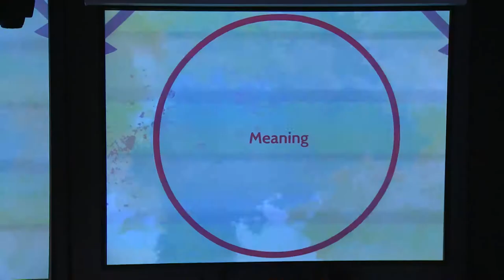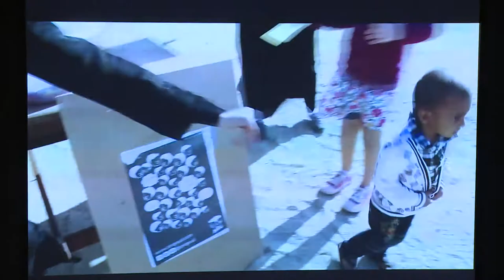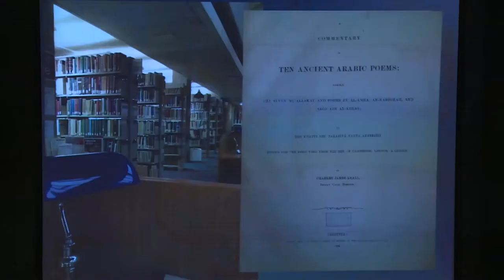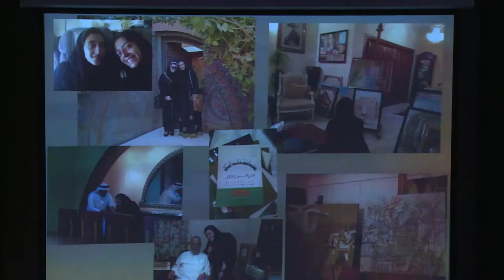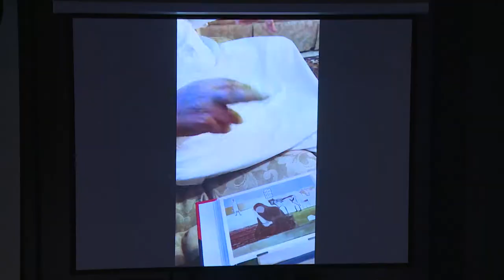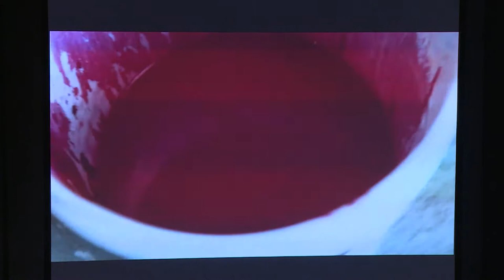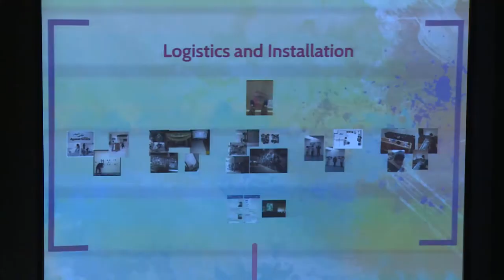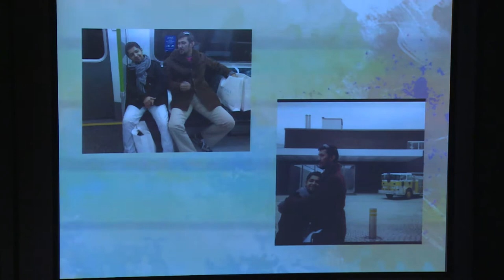Nuqat 2014 - Day 2 - Lecture 5 - Raneem Farsi & Aya Alireza